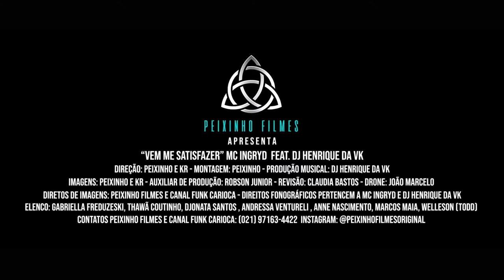MC Ingryd Vem Me Satisfazer DJ Henrique da VK Peixinho Filmes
Pra quem gosta de musica boa e estar sempre por dentro das novidades dos cantores , esse é o canal galera 🔊🎶⚠

🔥Gn Music 🔥
Varias Playlist musicais
de vários ritmos...

Sertanejas mais tocadas 🔊
Funk as mais tocadas 🔊
Hip -hop Americano 🔊
Hip-hop brasileiro 🔊
Reggaeton🔊
Pagode 🔊
As mais tocadas nos 🇺🇸🔊
Eletrônicas 🔊

Vídeos novos todo dia galera 🔊🎶🎶💥🔥🔥🔥🔥